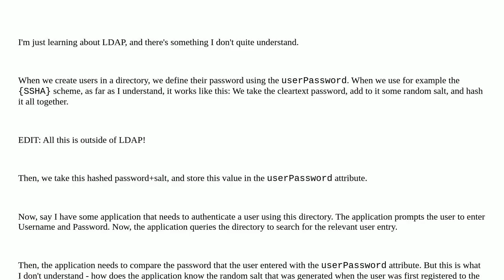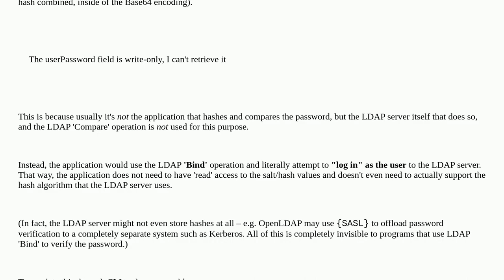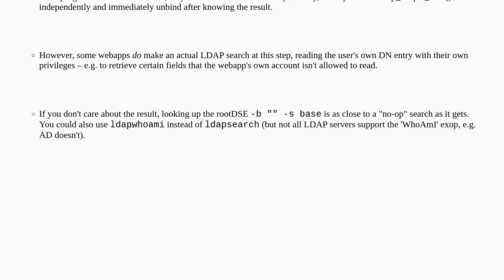How does userPassword attribute work in LDAP?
A special thanks goes out to the community

  authentication openldap ldap